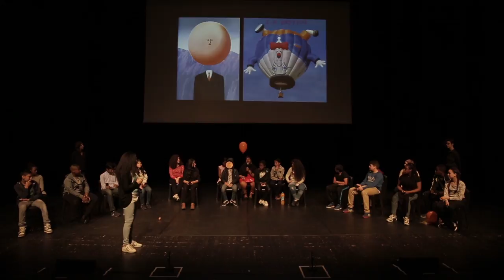L'art de vivre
Par les 5ème F du collège Gabriel Péri - Forum des associations 2016.